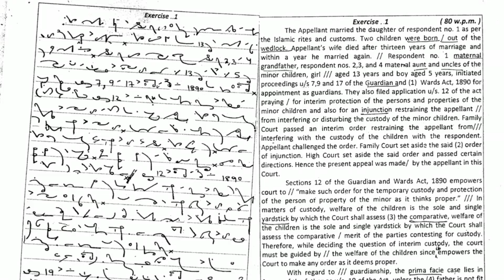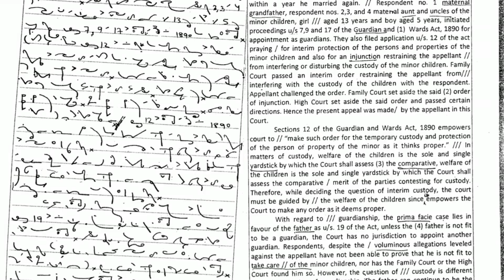English Legal Dictation 80 WPM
English legal dictation with outline